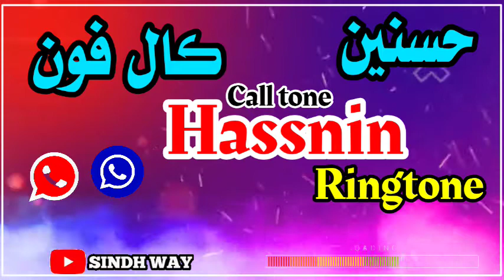Hassnain picup call ringtone2022